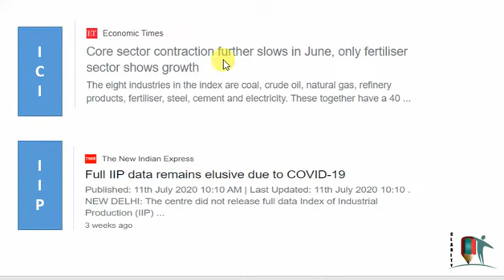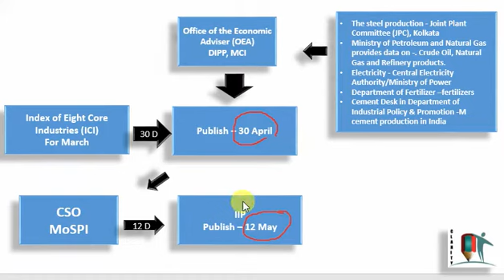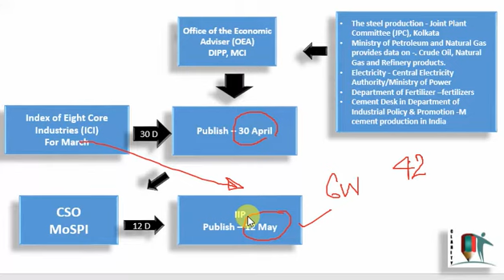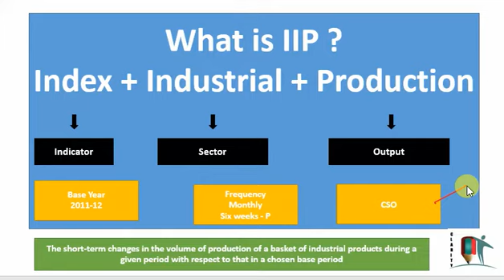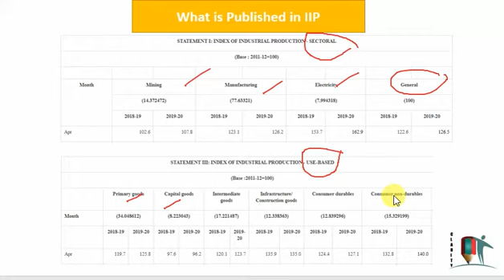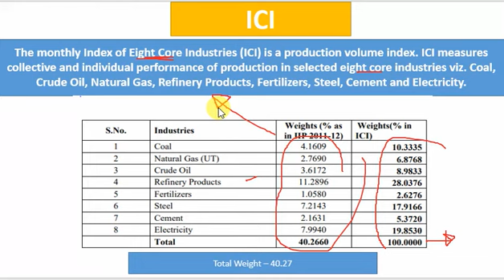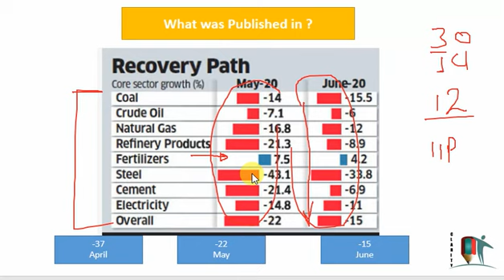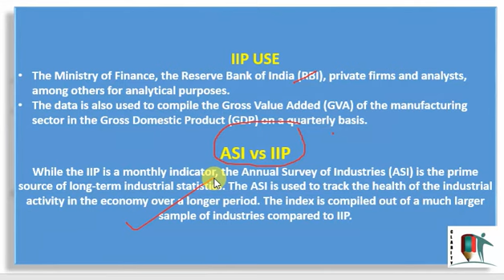Index of Industrial Production (IIP) vs ICI and core Industries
The all India IIP is a composite indicator that measures the short-term changes in the volume of production of a basket of industrial products during a given period with respect to that in a chosen base period. It is compiled and published monthly by the Central Statistics Office (CSO) with a time lag of six weeks from the reference month.